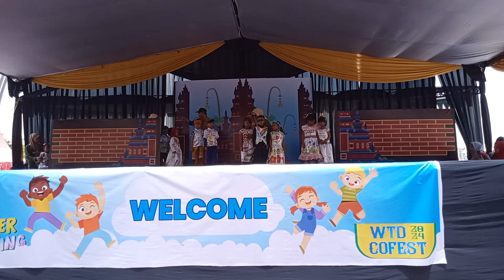Fashion Show Hasil Finger Painting Grup D.1 Kab. Jember//IGTKI EVENT//